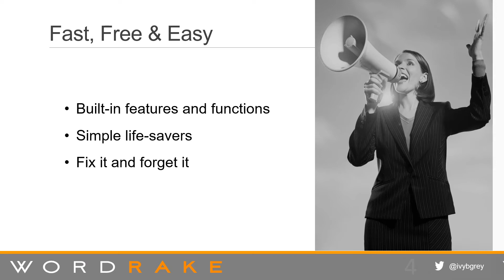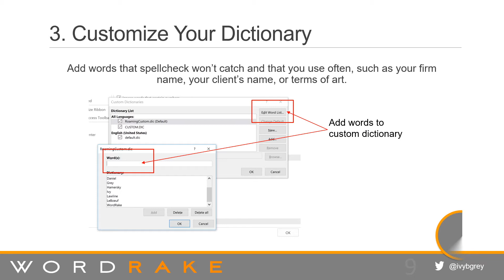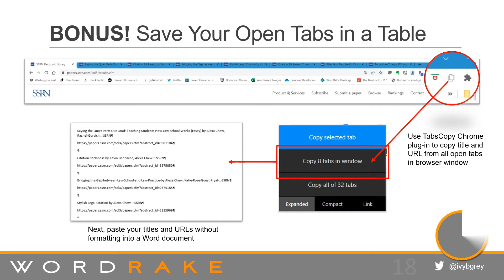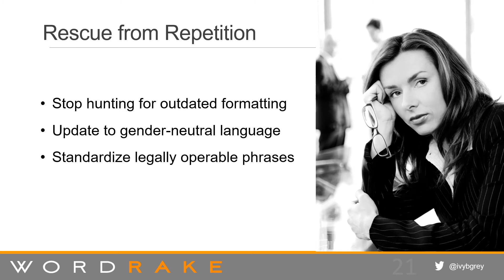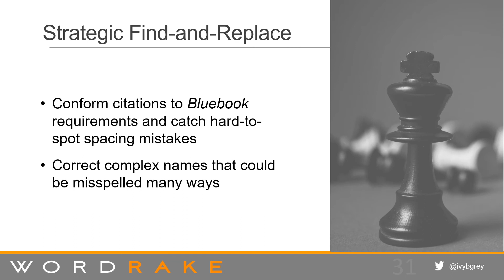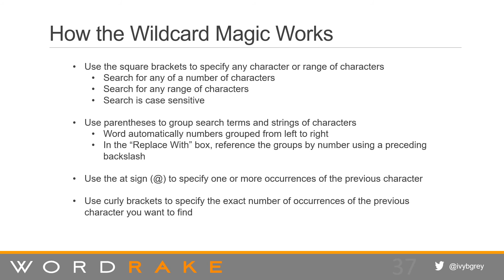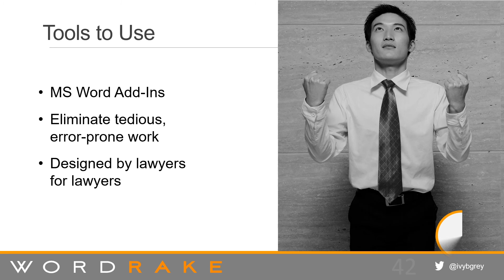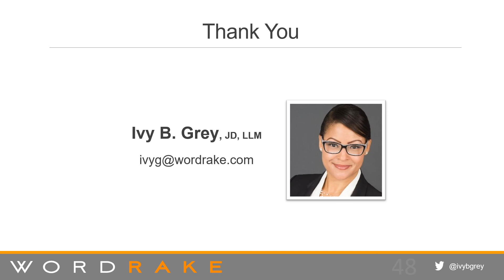Make Word Work for You